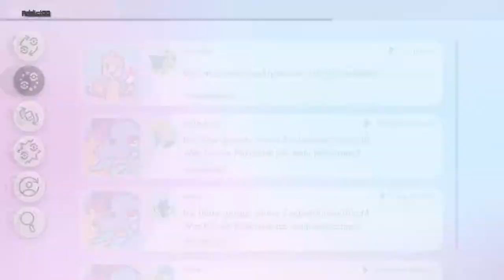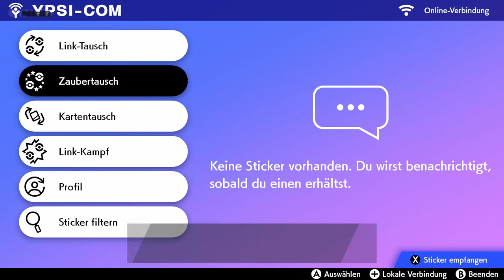Pokemon Schwert [Playthrough] #045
Role playing game by Game Freak / The Pokemon Company

Pokémon Sword and Pokémon Shield are role-playing video games developed by Game Freak and published by The Pokémon Company and Nintendo for the Nintendo Switch.